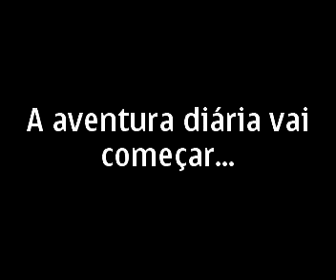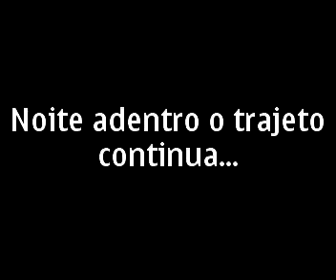de Natal até Pau dos Ferros(RN),a aventura vai começar...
Primeiro vídeo produzido durante a viagem entre Natal-Pau dos Ferros(RN),desde o início do trajeto,passando por Currais Novos,Caicó e madrugada adentro,Alexandria,Marcelino Vieira,até chegar no alto oeste,com os passageiros sonolentos,mas todos bem,ufa!